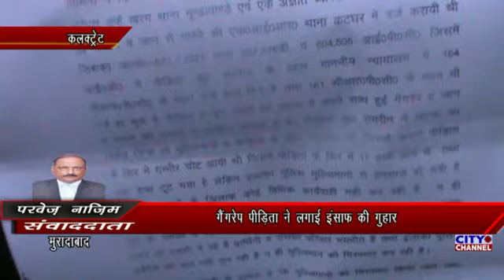गैंगरेप पीड़िता ने लगाई इंसाफ की गुहार